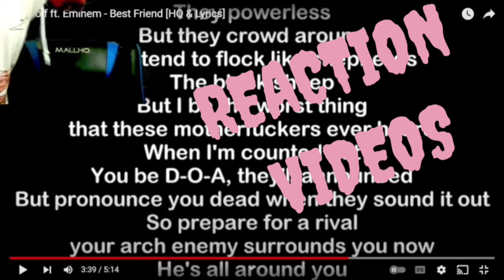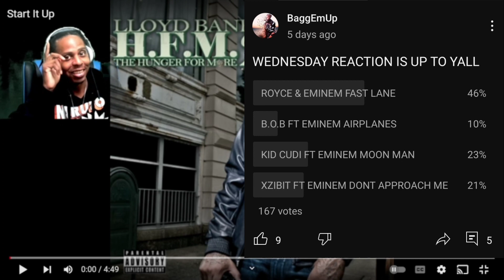LLOYD BANKS START IT UP (FT KANYE WEST, SWISS BEATS FABOLOUS, RYAN LESLIE) BaggEmUp